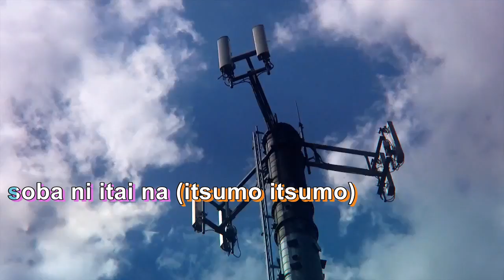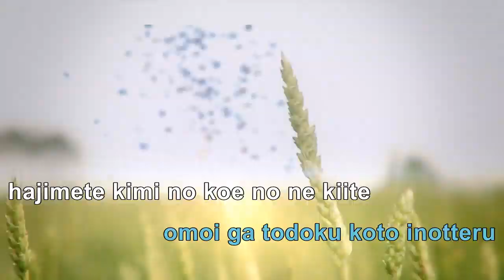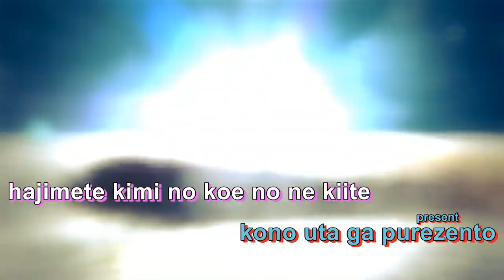【Karaoke】Birthday Song for Miku【off vocal】Mitchie M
Birthday Song for Miku / Birthday Song for ミク
MV Direction: llcheesell / Tatsuro Ogata
Character Modeling: kasokuSato
Character Animation: Hiromu Konno
Composite & Animation: Ryuka
Logo & Typography: Hibiki (Dawnlight affects)
Animation Actor: Futa
Vocals: Kagamine, Luka, Meiko, Kaito